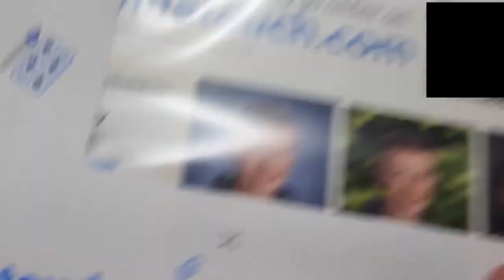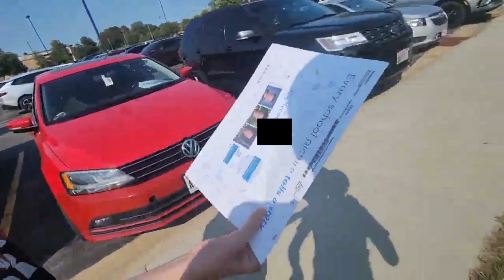Day 7 (afternoon 2)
The Team! SUB TO ALL OF THEM!